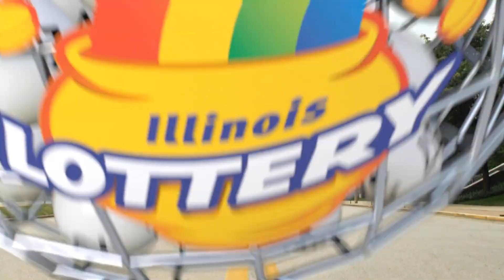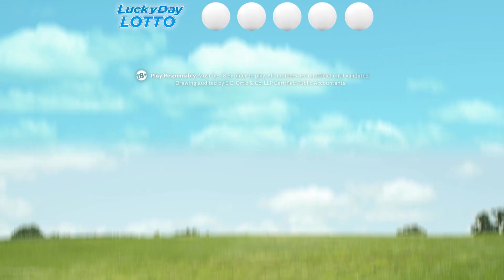IL Lottery Evening 10/11/2015